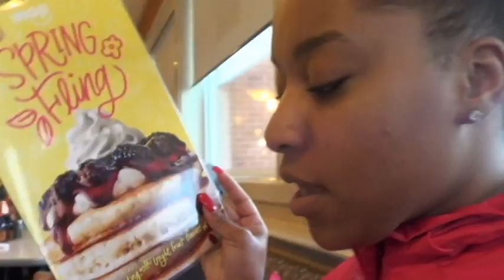"IS THIS YOUR MONEY?" PUBLIC PRANK!!! (MUST SEE)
Myresha's Snapchat: @myreshious
Myresha's Instagram: @myreshious
Myresha's Twitter: @myreshious_

Kevin's Instagram: @kdot_hp
Kevin's Snapchat: @callmekdothp